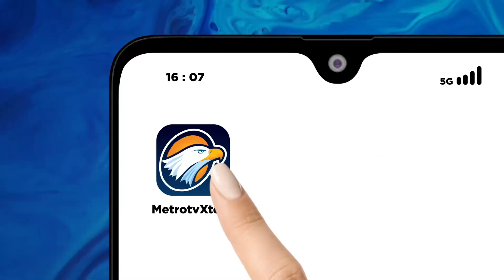Komisi III DPR RI Murka dengan Vonis Bebas Ronald Tannur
METRO TV JATIM, Pihak keluarga Almarhuman Dini Sera menggelar audiensi bersama DPR RI. Dalam pertemuan itu, Komisi III DPR RI dibuat murka dengan perilaku hakim PN Surabaya yang membebaskan Ronald Tannur dari vonisnya.